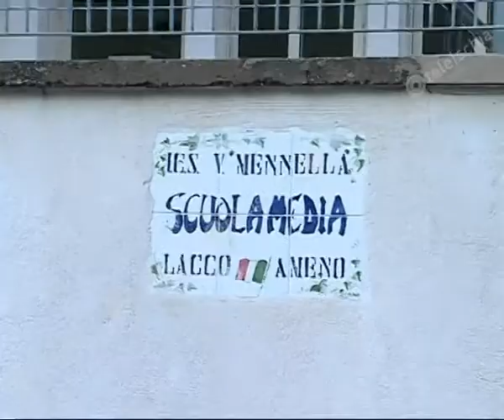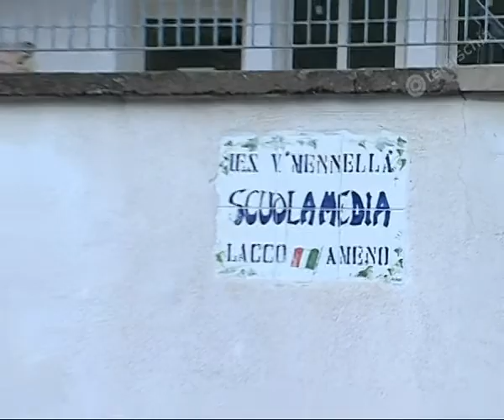Teleischia -Lacco Ameno. Monti:" scelta avventata chiamare i tassisti "